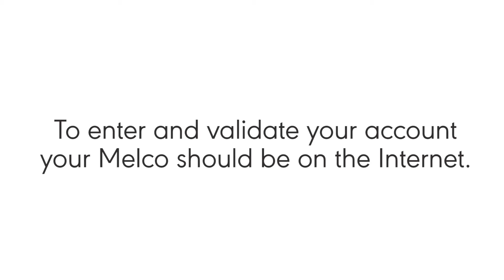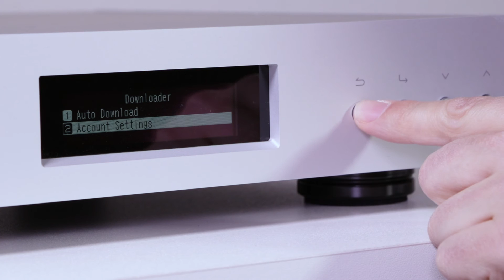Easy HiRes Audio Download onto Melco - no computer required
Without needing to use a PC, download Hi-Res music from High Res Audio .com.  Not only is the process so easy, but the files are CRC checked - not possible with PC download.
And with easy backup on the Melco expensive downloads are not at risk of loss.
Melco supports all audio formats- so freely choose betwen high rate PCM or DSD.